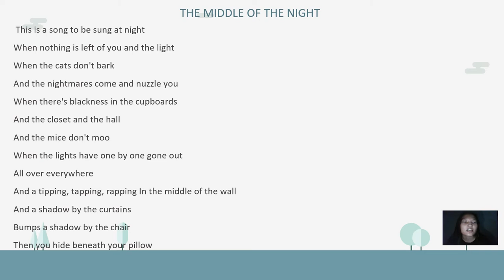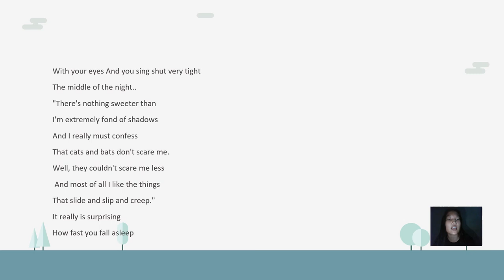Poem for Children_ THE MIDDLE OF THE NIGHT (16) _ Read by Marta S.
THE MIDDLE OF THE NIGHT by Karla Kuskin
Source: Kuskin, K. (1980). DOGS & DRAGONS TREES & DREAMS. Canada by Fitzhenry & Whiteside Limited, Toronto.

The poem is read by Marta Sitohang
The member of World Children's Literature Community (WCLC)
ID Number: 0302/WCLC/2022
Institution: Universitas Negeri Padang